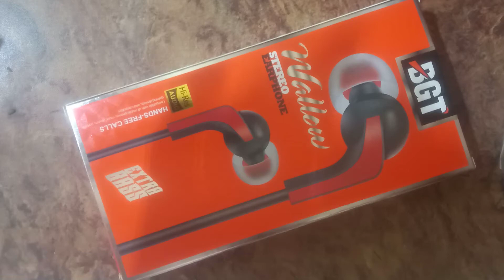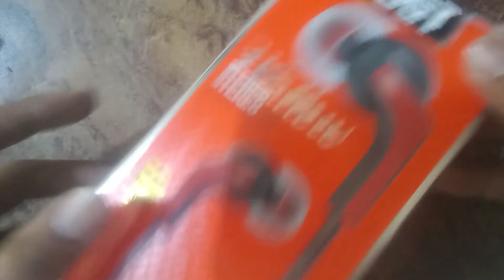BGT Wallow stereo Earphone Hi-Res Audio in chip price